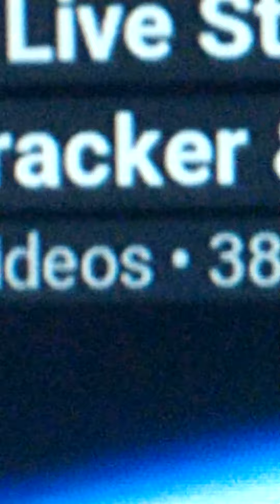mob fog prod.truth shows tremendous bluish ufo in space watching iss.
mob fog we are being watched in space by big ufo.